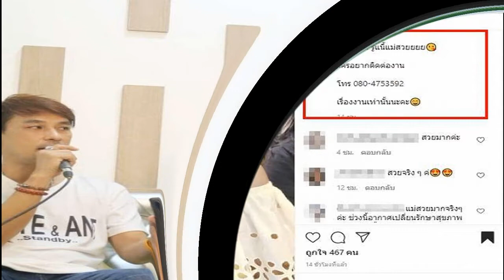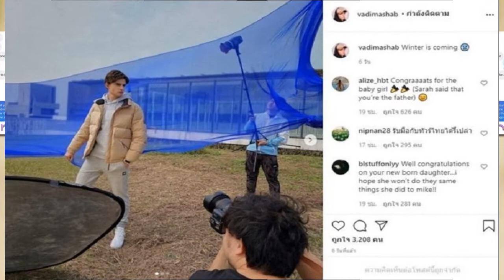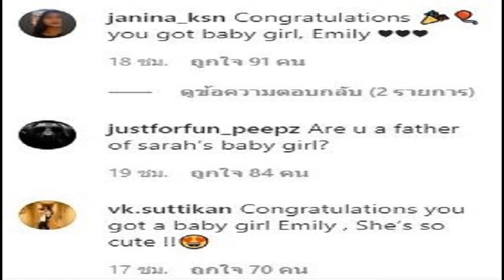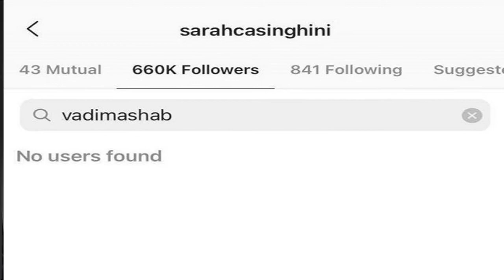ขนลุก! องค์การสวนสัตว์ ร่วมงานศพ ผอ สุริยา ถ่ายรูปติดคนปริศนา ลักษณะคล้ายเจ้าตัว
วันนี้( 8 ต.ค.63)รายงานข่าวแจ้งว่าบุคคลากรองค์การสวนสัตว์ ต่างพากันวิพากษ์วิจารณ์ภาพถ่ายหมู่ของบุคคลที่ไปร่วมงานศพของ ผอ.สุริยา แสนพงศ์ เนื่องจากภาพหมู่ดังกล่าวปรากฏมีบุคคลในภาพหันหน้าเข้าหาโลงศพคนเดียว เหมือนกับไว้อาลัย ซึ่งบุคคลดังกล่าวคล้ายกับ ผอ.สุริยา อย่างมาก โดยทุกคนต่างรู้สึกขนลุกและลงความเห็นไปในทิศทางเดียวกันว่าเหมือน ผอ.สุริยา มาก